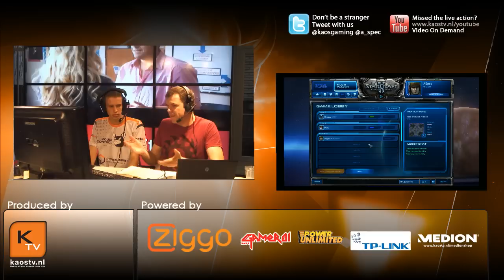Grubby vs PoYo map2 - Semi Finals ESWC 2011 Benelux Qualifiers